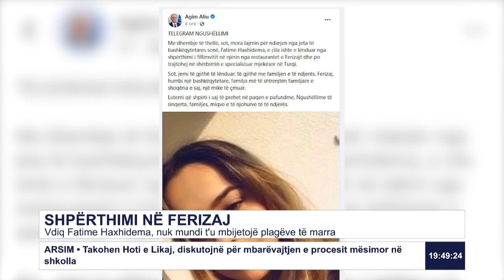Vdiq Fatime Haxhidema, nuk mundi t'u mbijetojë plagëve të marra